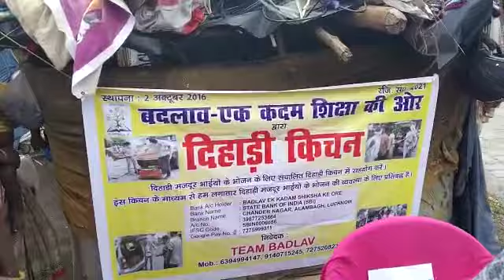SERVE THE POOR & NEEDY TARUN SIR WITH TEAM NGO BADLAV